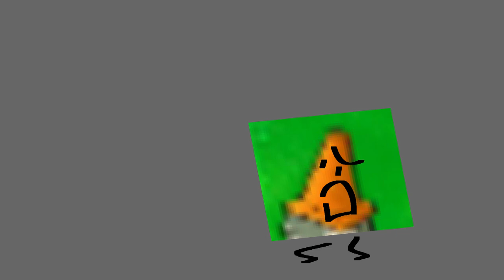TOSTOL10SEE 4: You cannot make this up